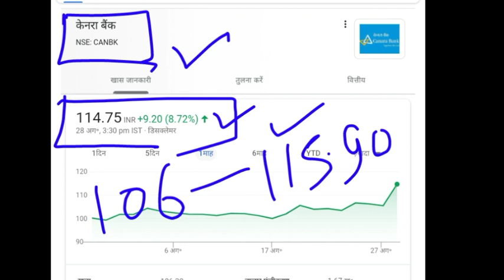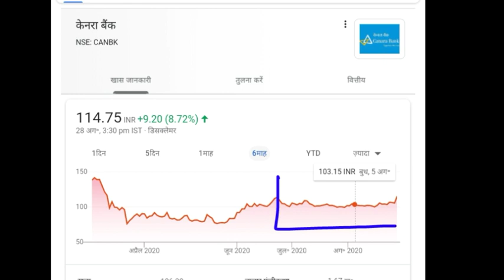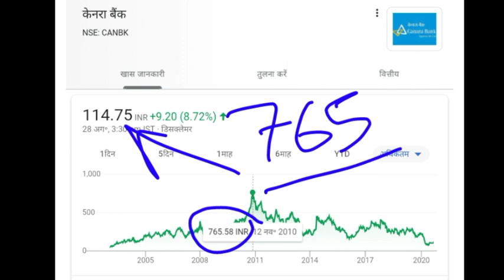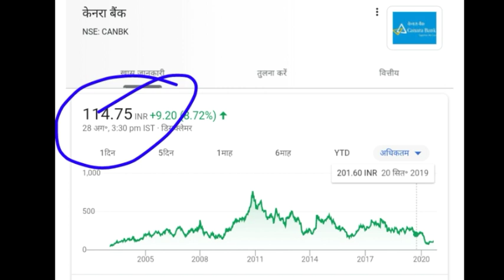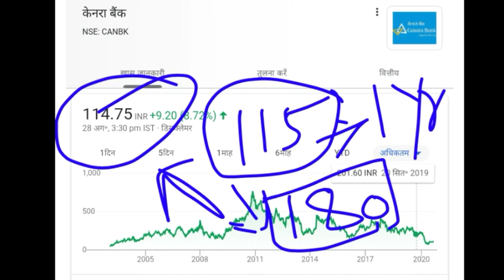CANARA BANK | CANARA BANK SHARE | CANARA BANK SHARE ANALYSIS